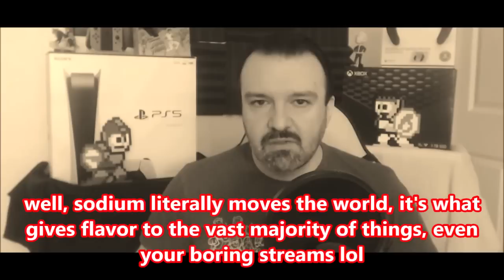DsP--a new back problem--if you want me to produce salt all the time, you need help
0:46 video starts